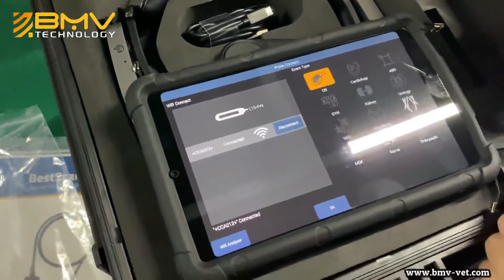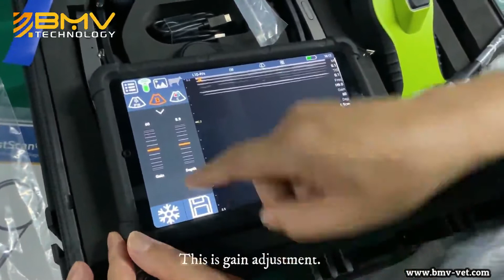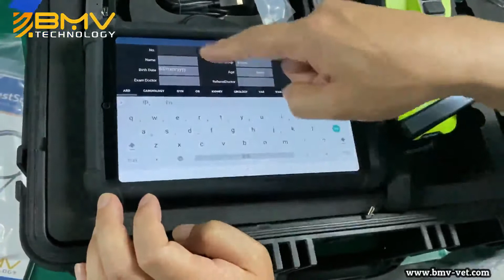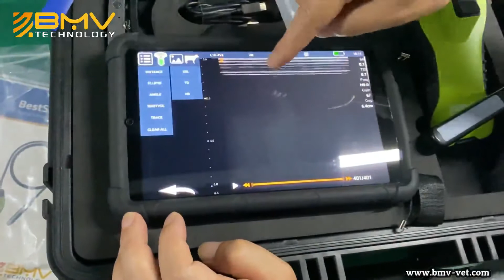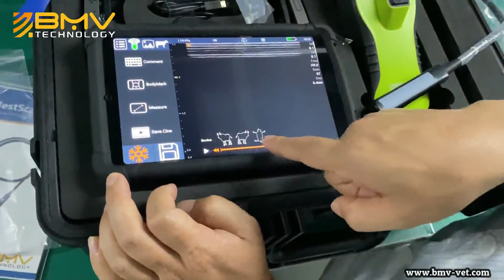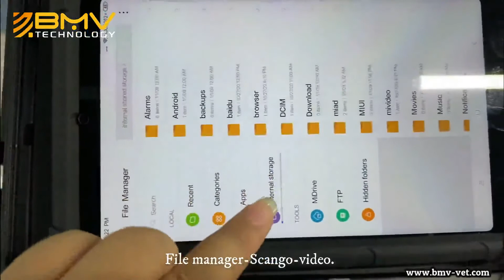Demo S10 veterinary WIFI ultrasound probe Cow pets Equine camble price in Pakistan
🔹 All about Ultrasound machines 🔹
Wholesalers, Importer, Stockiest
🔹 General purpose Apollo & Novadex brands portable Ultrasound machines ( Chinese)
🔹 Novadex & Apollo brands Battery operated Notebook Ultrasound machines( New Chinese )
🔹 New Emperor color Doppler ultrasound machines complete range
🔹Used & Refurbished 3D /4D Ultrasound machines portables and trolley mounted (Chinese)
🔹 Veterinary Ultrasound  machines ( Chinese , Poland )
🔹 Wifi /USB Probes ( Android Window and IOS)
🔹 Estrous detector, Pregnancy detector, Mastitis detector 🔹 Used & Chinese compatible probes for famous brands.  🔹*Lab EQUIPMEMNT*Human and veterinary Haematology, Chemistry analyzer Ect .
🔹 Gel Azure Export quality ultrasonic transmission Gel
🔹 Repairing of Color Doppler( Chinese & others)
🔹 Repairing  of Probes both 2D and 4D Chinese and others brands.
🔹 Compatibles and used Probes Chinese and others famous Ultrasound brands in Pakistan
🔹 Probes heads Available Chinese and Japanese Mindray Fukuda Denshi Edan Chison Novadex Apollo Carewell Ect
S o n o t e c h